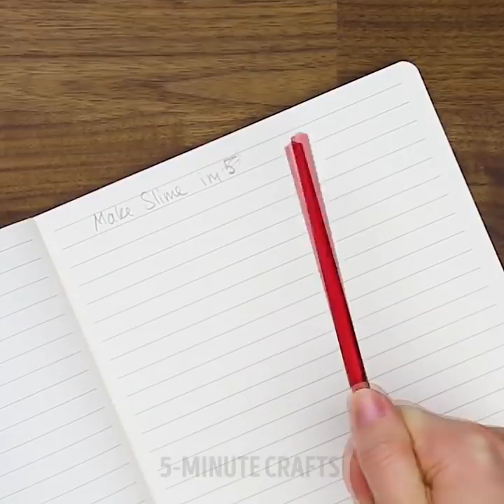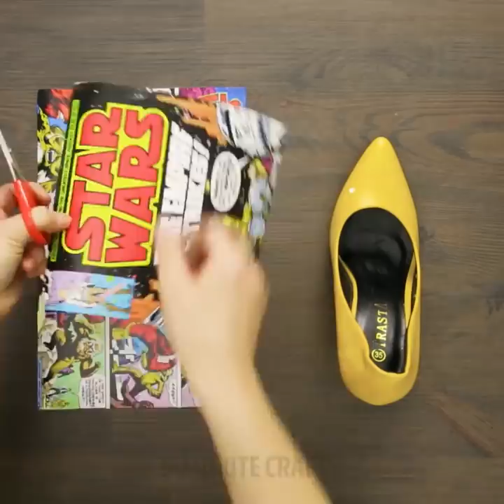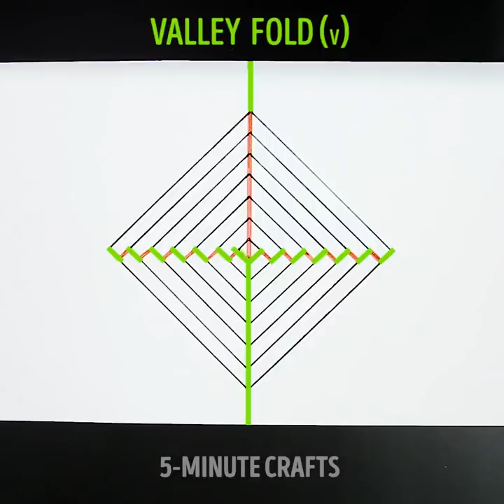22 FASCINATING CRAFTS || DIY STESS RELIEVERS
HOW TO DIY STRESS RELIEVERS

This time I'll demonstrate some cool physical balance science experiments to you! Share hacks for making spirigraph, spinners, Nutella slime and many more!

This time I want to share some pretty awesome anti-stress ideas with you my friends! Not only they fun but also incredibly helpful! You can make anti-stress ball using plain toothpaste and balloon, create kinetic sand at home, spinners, kirigami card and of course let's not forget good old art therapy which is always greatly helpful!So don't worry, be happy! ;)

Timestamps:

2:06 Homemade slime
6:01 Antistress balls
7:43 Sticky drops
11:11 Apple print